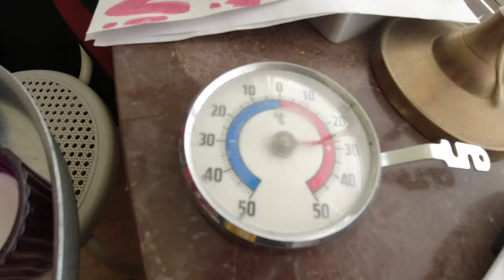MongoTV_15533 - SPISER SKÅL SLIK FREDAG EFTERMIDDAG AUGUST 2024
Slik smager godt ! :-)